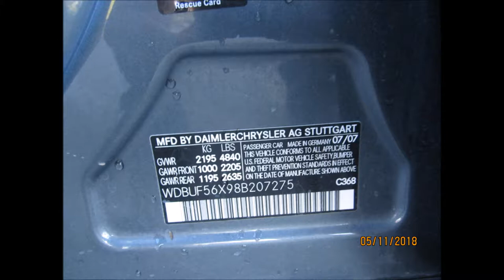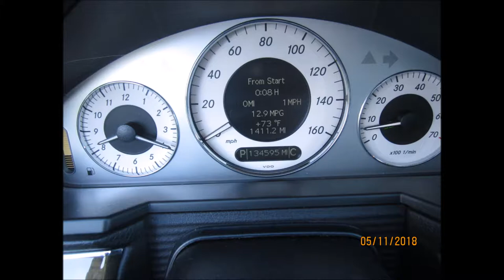2008 *MERCEDES BENZ* E350 !!!!!! FOR SALE !!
2008 *MERCEDES BENZ* E350 ! This car has Only ! 134k original miles and comes grey on black leather interior. Options: Heated front seats, power everything, Navigation System, dual ac,work satellite radio, trip-tronic transmission, wood interior trim, amg brakes and drilled rotors, 6 disc cd changer, am, fm, roll bar, 10 twin-spoke Wheels, cruise control, power steering, rain sensor windshield, and much more too much to list.